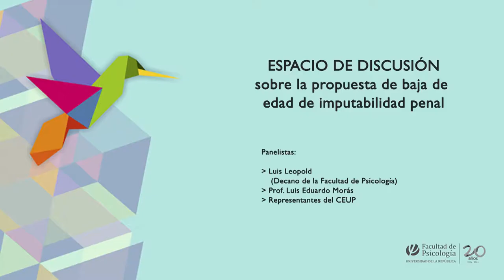INTERCAMBIOS, Espacio de Discusión sobre la propuesta de baja de edad de imputabilidad penal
El Grupo de Trabajo sobre el No a la Baja de la Facultad de Psicología convoca a un espacio de discusión sobre la propuesta de baja de edad de imputabilidad penal para el próximo lunes 23 Junio 2014, a las 18:30 hs., en el Aula Magna "Juan Carlos Carrasco" de la Facultad (Tristán Narvaja 1674).

Los panelistas invitados para dicha instancia serán el Decano de la Facultad de Psicología, Luis Leopold; el Prof. Luis Eduardo Morás y representantes del Centro de Estudiantes Universitarios de Psicología (CEUP).